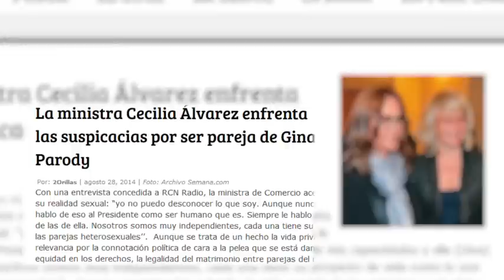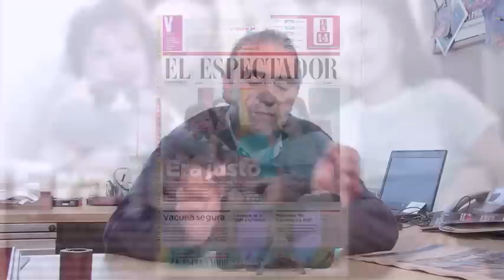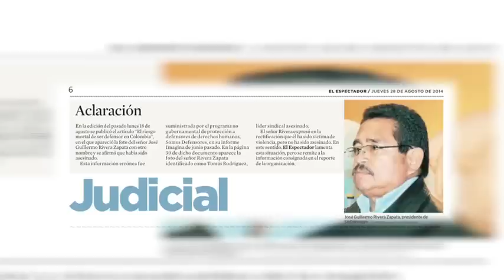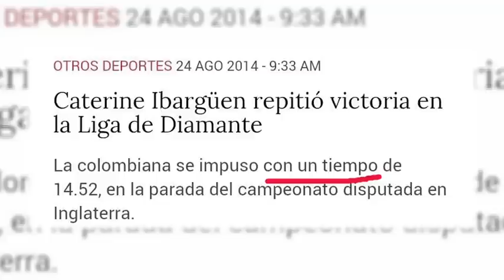Redacción al Desnudo, septiembre 1